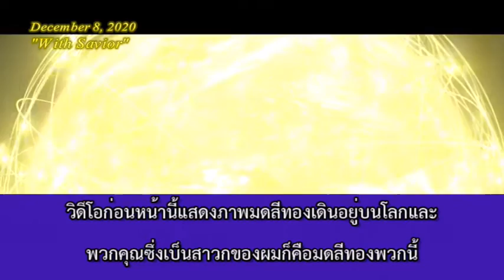จากการบรรยาย "With Savior"